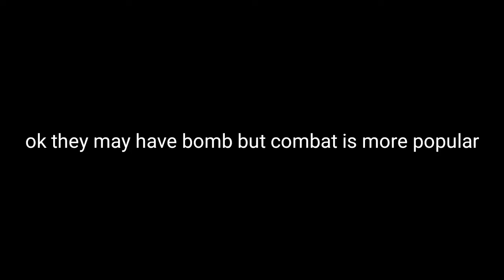Point-blank Is Obviously A CS:GO Rip-off (Check Description)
Roblox:
(My (Known) Old Account 'which my brother account since he lost hes)